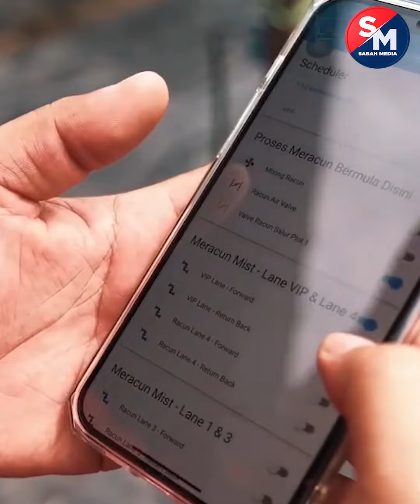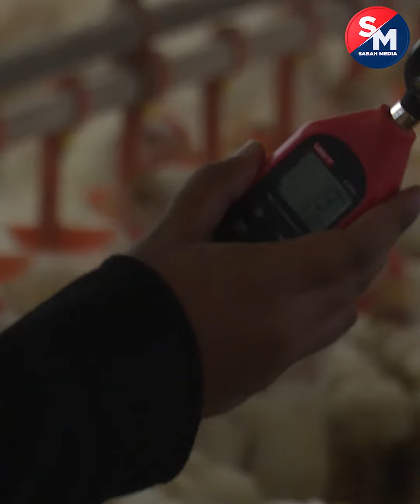Sekuriti Makanan: MAFI Wujud Jawatan Kuasa Khas di Kabinet Libatkan Pemain Industri